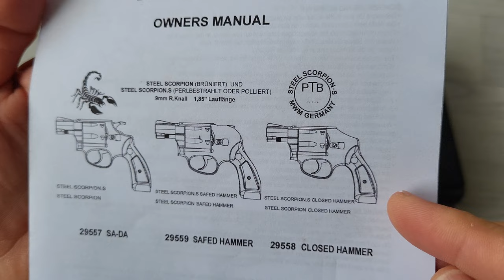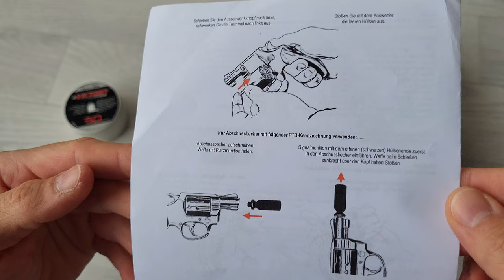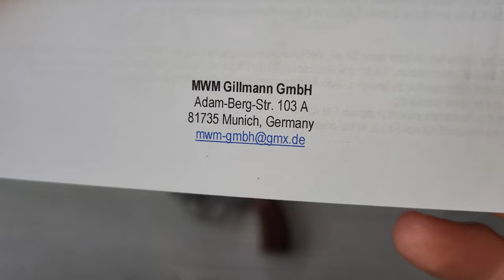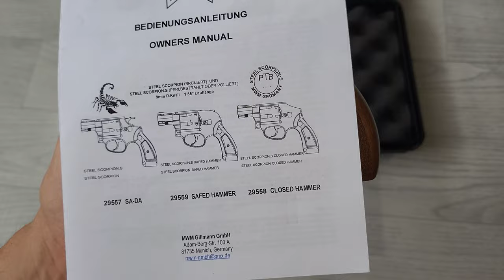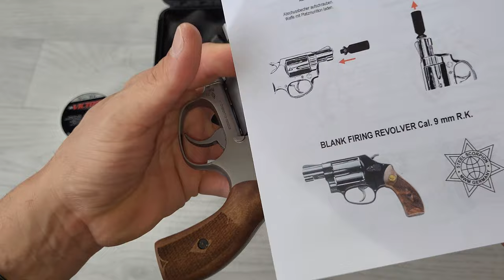MWM Steel Scorpion // 9mmRK // Review // PTB-1048